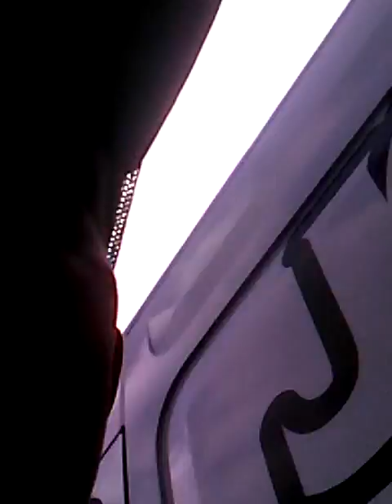De laatste keer beleke trek met axel en killian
Spijtig